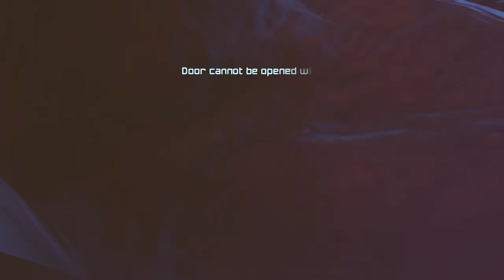Metroid Prime Remastered Part 14: Ice Spreader!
The 2nd of the last optional power-ups... as well as some artifacts.

Follow on Facebook -  @ShadeKnight